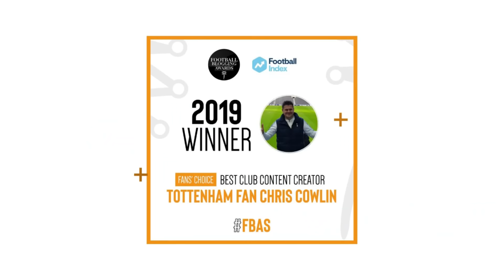FAN CAM: Tottenham Hotspur 3-3 West Ham United: Son 손흥민, Kane (2): "How On Earth Did We Draw That!"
+ CONTENT:
* Chris Cowlin talks about the Tottenham Hotspur v West Ham United match in the Premier League

* Purchase some of the Spurs retro shirts that I wear in some of my videos; visit TOFFS.COM